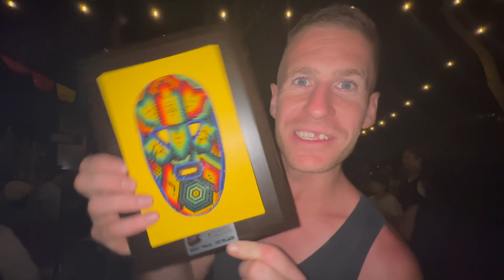I GOT FIRST PLACE IN MEXICO - FIRERIDE MTB FREERIDE CONTEST!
I got first place in Mexico - Fireride MTB freeride contest! I flew out to Puerto Vallarta to ride the huge jumps of the Fireride festival on my Slopeduro modified enduro mountain bike and got 1st place in the best trick event!

I went out to Puerto Vallarta in Mexico to ride the Fireride festival, which is an MTB freeride event over two sun soaked days, the 1st day they had a dual slalom event through the slopestyle course with some corners thrown in and I managed to win that event somehow, which made me think I might try some racing at some point! ;) The next day was the best trick event which was a jam format contest, we had 30 mins to do the best runs and tricks possible on this super fun course and I ended up taking the win on this too which I was stoked about. I tried out my new favourite gopro mount to which is having the MAX attached to the back of my helmet to give a sick 3rd person view. All the riders turned up on slopeduro enduro mountain bikes and the shredding went off!

- Travel VLOGS
- POV craziness
- Funny videos